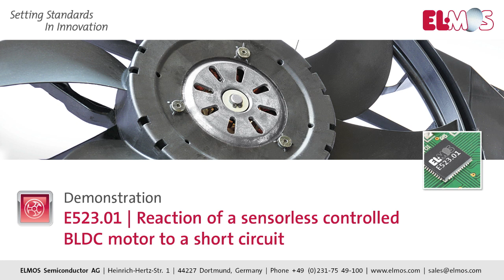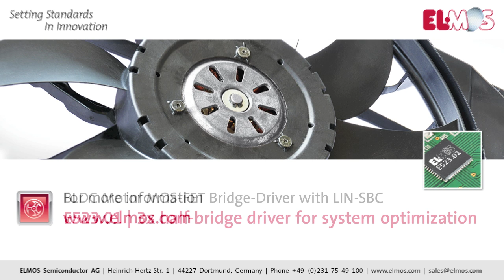BLDC motor IC: reaction to a short circuit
This video shows the demoboard of the ELMOS Semiconductor AG IC E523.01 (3x half-bridge driver for system optimization). Displayed is the reaction of the motor/IC/demoboard to several short circuits.